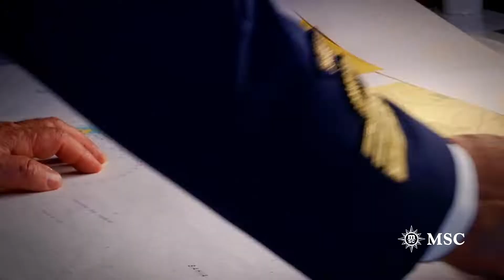Verdenscruise med MSC Magnifika 2023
Endelig – nå kan du prøve et verdenscruise med MSC Magnifica – en fantastisk opplevelse!
På dette verdenscruiset i 2023  får du oppleve hele fem kontinenter, 24 land og 43 reisemål på 117 dager! Dette unike verdenscruiset seiler 5. januar 2023 fra Genova!